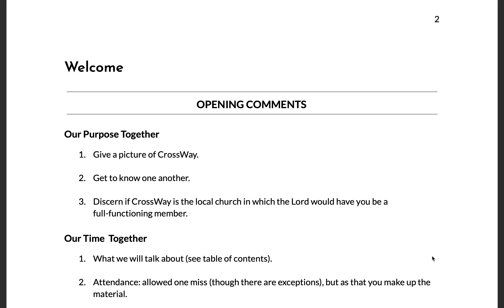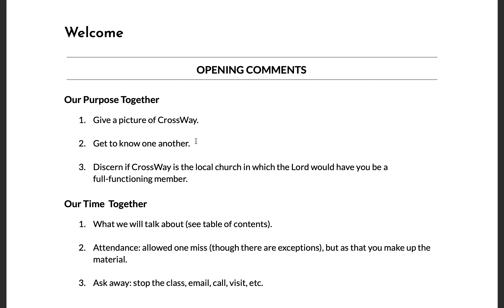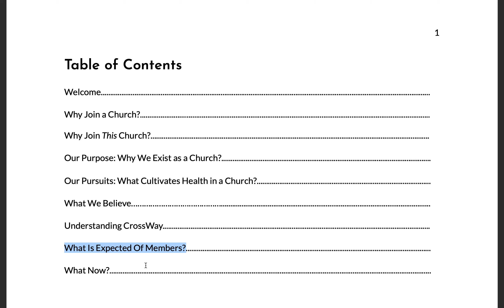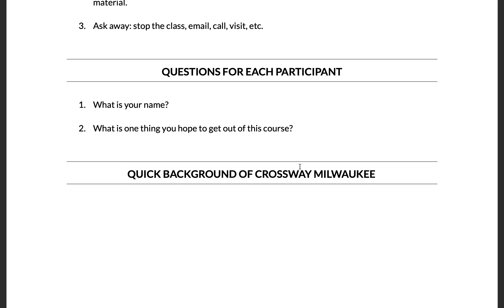1. Introduction (Membership Class)